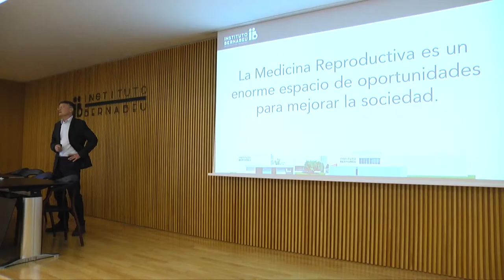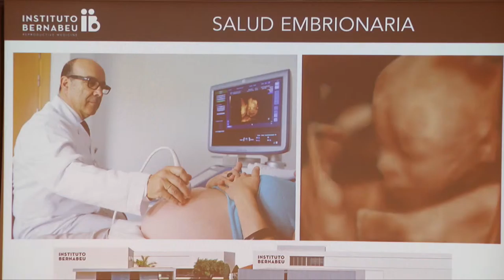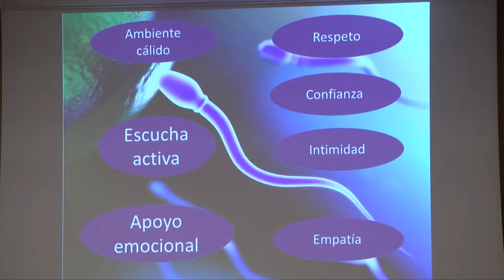Jornada de Enfermería Reproductiva | Cecova TV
Se calcula que el 15% de las parejas necesitarán asesoramiento en tratamientos de fertilidad en los próximos años. España es el tercer país del mundo en investigación y técnicas de salud reproductiva. El Colegio de Enfermería de Alicante y el Instituto Bernabeu han organizado las primeras jornadas de Enfermería y Medicina Reproductiva. Una formación que hace posible el acercamiento de las enfermeras a esta especialidad en uno de los centros punteros en el campo de la reproducción.